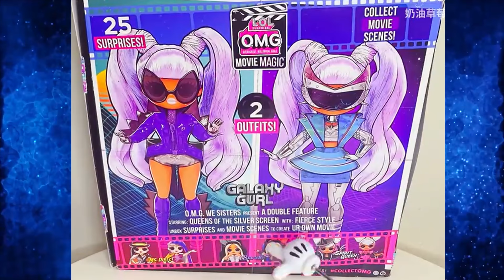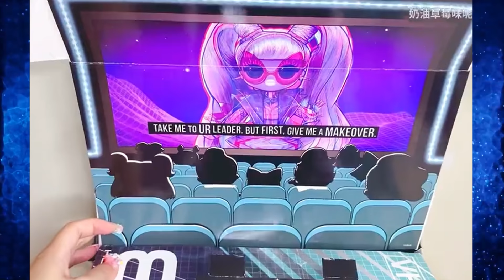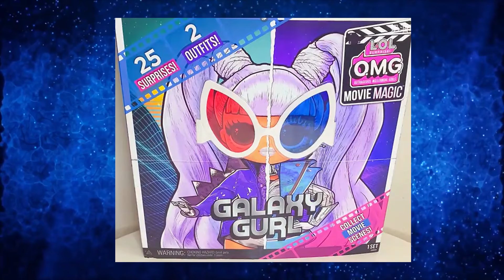Galaxy Gurl FIRST UNBOXING LOL Surprise OMG MOVIE MAGIC 🎥🎬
LOL Dolls Surprise Disco House GAME: Queen Bee Diva, Neon QT, Honeybee, all the B Bs having fun
Rainbow High Final Runway Show looks, DeVious twins, Jett Dawson in final episode of the 1 season🌈